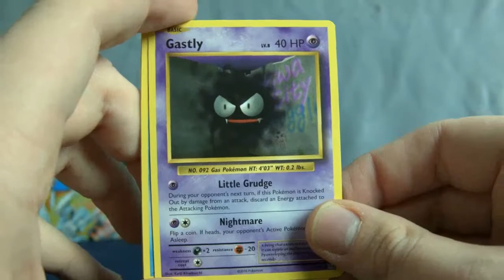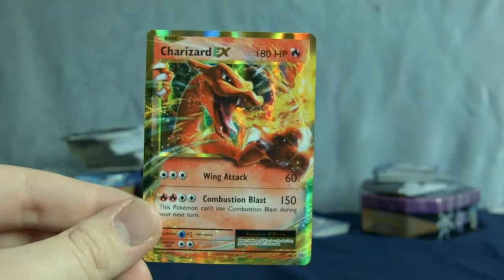10 • Evolutions XY Booster • Special Pack A Day